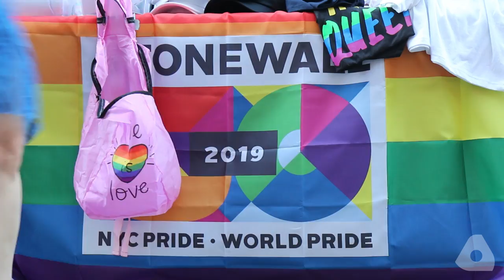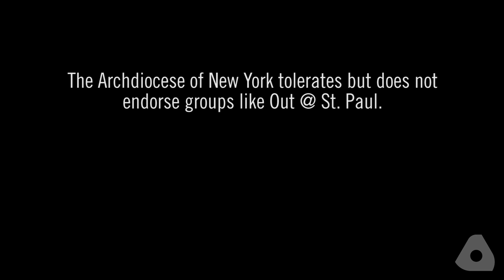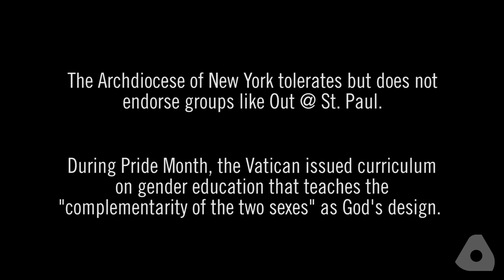LGBTQ Catholics hold Mass outside The Stonewall Inn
A gay and lesbian Catholic ministry in New York City celebrated Mass outside The Stonewall Inn to commemorate the 50th anniversary of the riots there that sparked the gay rights movement.

The service was organized by the group Out at St. Paul’s, a part of the Church of St. Paul the Apostle on the Upper West Side in Manhattan, and led by Father Gil Martinez, of Los Angeles, a former parish priest for St. Paul’s.